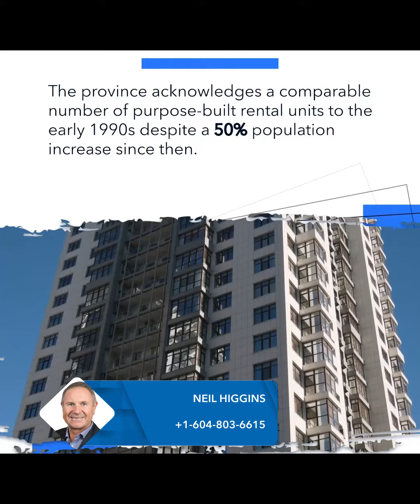$500M Fund to Protect and Expand Affordable Housing in BC